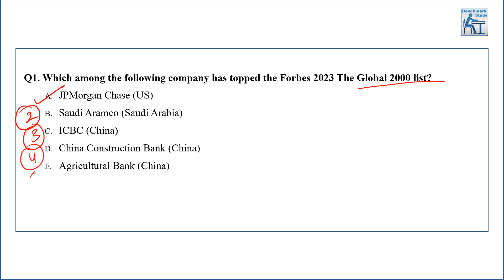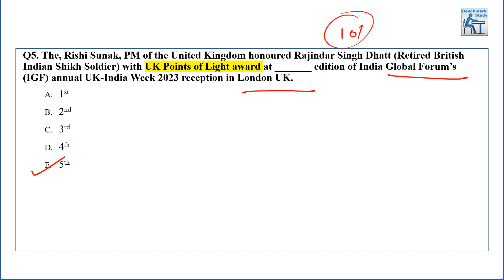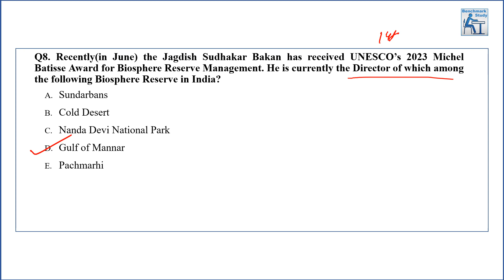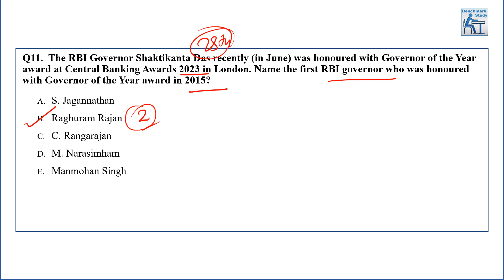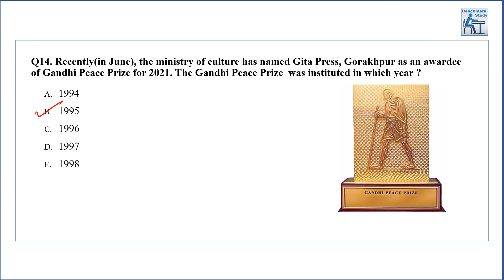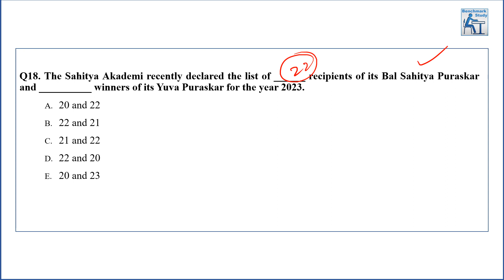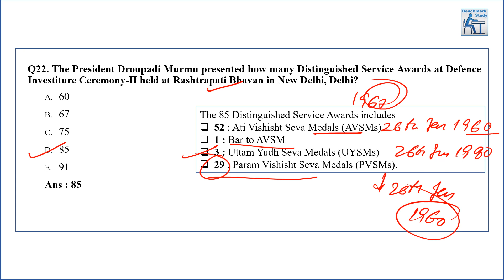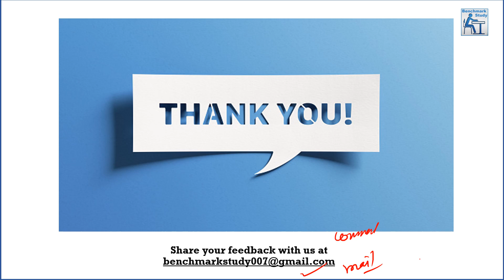Last 6 Month Current Affairs| June| Awards and Recognitions - Part 2 | RRB Clerk/PO | IBPS Clerk/PO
This video will give you a quick revision of the last 6 months Banking & Finance for RRB Clerk/PO | IBPS Clerk/PO | SSC Exams | NICAL AO | 2023 | Nainital Bank MT/Clerk 2023